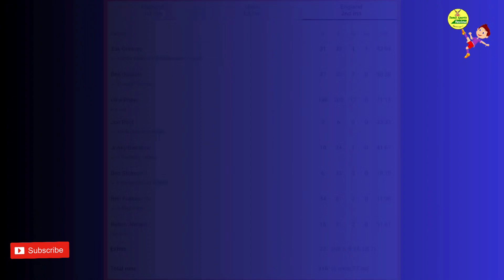அஷ்வின் செய்த மகத்தான சாதனை| Tamil Sports Review | India Vs England Test| Ravichandran Ashwin